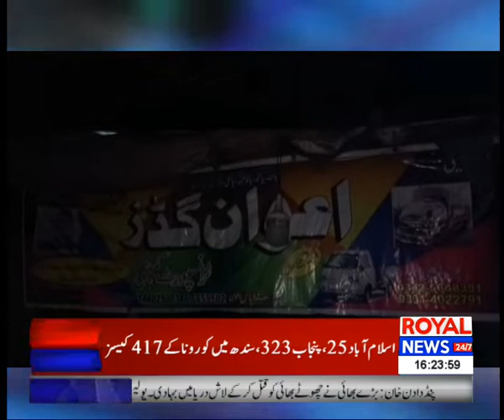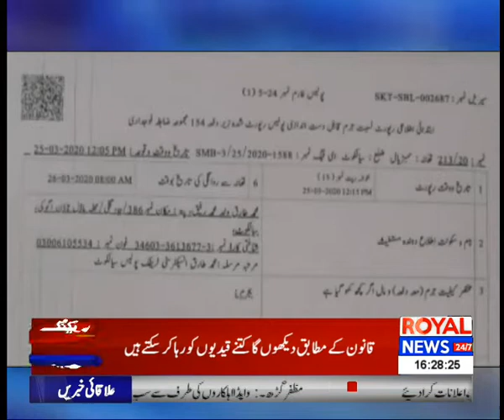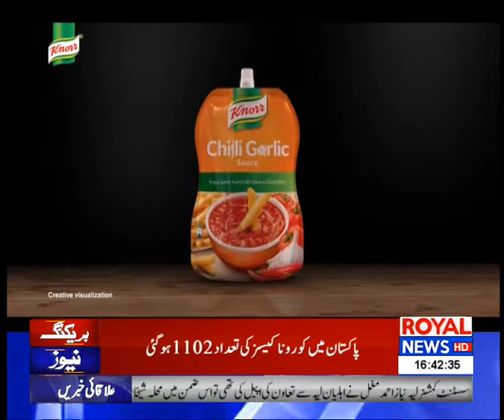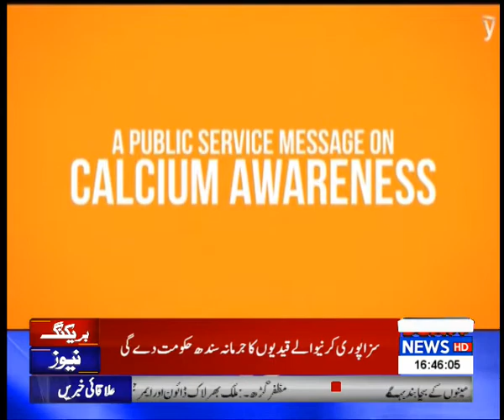Royal District News 4 pm 26 March 2020 p2